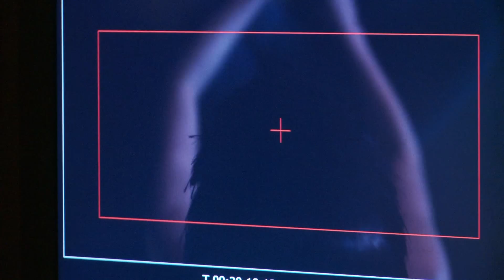DSH - The Girl with the Dragon Tattoo (Bonus 10) HD